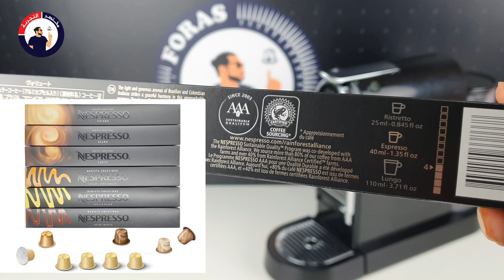ماكينة القهوة سيتيز متوافقة مع كبسولات نسبريسو - المراجعة الكاملة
Nespresso Citiz coffee pods machine Full review

00:00 Nespresso Citiz coffee pods machine
00:24 المواصفات
01:02 برنامج
01:19 كبسولات نسبريسو
01:44 طريقة الاستخدام
02:00 Volluto Nespresso is George Clooney's favorite coffee
02:25

السلام عليكم وحياك الله في قناتكم قناة مختصر التجربة، حلقة جديدة ومراجعة جديدة واليوم راح نستعرض ماكينة سيتيز من نسبريسو.

ونبدأ بالمواصفات الخارجية
رافع الكبسولة ، مصب القهوة، زر الكوب الكبير لونجو ويعطي 110مل و زر الكوب الصغير اسبريسو ويعطي 40 مل
رف التقطير من المعدن وحاوية الكبسولات المستعملة من البلاستيك ويعطي مستوى للكواب الصغيرة ومستوى ثاني للكواب الكبيرة والوصفات، ومن تحت عندنا حوض التقطير بلاستيك وشبك التقطير معدن.
وأخيراً خزان الماء بسعة لتر يحتوي على غطا ليسهل إعادة الملئ و قابل الإزالة ليسهل عملية التنظيف.

كبسولات نسبريسو متوفرة بكثير من الانوع والشركات، استعرضت الكثير منها في برنامج كبسولة_وكلام_نقوله، تنزل حلقة أسبوعياً كل يوم أربعاء الساعة 4:44م 🇸🇦.
كبسولات لكافيهات مشهورة مثل ستاربكس Starbucks ، سيجافريدو Segafredo ،كوستا كافية CostaCoffee ، فيرجينانو Vergnano ، إصدارات نسبريسو مجموعة الاصول الاساسية MasterOrigins ، وابداعات البريستا BaristaCreations و الالهام الايطالي Ispirazione-Italiana و اكتشافات العالم WorldExplorations بالاضافة للوصفات الباردة والاصدارات المحدودة.
وغيرها الكثير والكثير انصحكم بالنظرة على قسم كبسولات_نسبريسو في

طريقة الاستخدام
كبسولات فولوتو Volluto# العبوة تحتوي على 10 كبسولات وكل كبسولة تعطي 40مل بحجم اسبريسو وتجينا هالتولفية من البرازيل Brazil وكولومبيا Colombia بحه منخفضة على المستوى الرابع وتحميص متوسط اما نوع القهوة فهو الاربيكا،، هالاصدار احد اشهر التوليفات المتميزة من نسبريسو وهو النوع المفضل للممثل جورج كلوني السفير للعلامة التجارية لنسبريسو،، هالنوع مثالي لشوت الاسبريسو الرايق و نقدر نحضر به الكابتشينو والاتيه والموكا والمكياتو وغيرها من الوصفات الباردة والساخنة من اكثر التوصيات الي اوصي فيها هي التخلص من الكبسولة بعد الإستخدام مباشرة.

بشكل عام ماكينة سيتيز من نسبريسو قدمت اداء ممتاز طول فترة استخدامها، كنت اتمنى تكون جودة التصنيع افضل خصوصاً ان اغلبها مصنوعة من البلاستيك.
انتو وش رايكم في ماكينة Citiz؟
هالمكينة وغيرها الكثير سوء كانت جديدة او مستعملة متوفرة على
😎☝🏼برنامج
يستهدف البرنامج أكثر من 100 نوع 💯 من كبسولات_دولتشي_غوستو كبسولات_نسبريسو وأكيد كبسولات_فيرتو ،موعدنا أسبوعيا كل يوم أربعاء الساعة ٤:٤٤م 🇸🇦.
🤝🏼 نتطلع بشغف للتعاون التسويقي:
                      😀👏🏼 دمتم بخير 💐